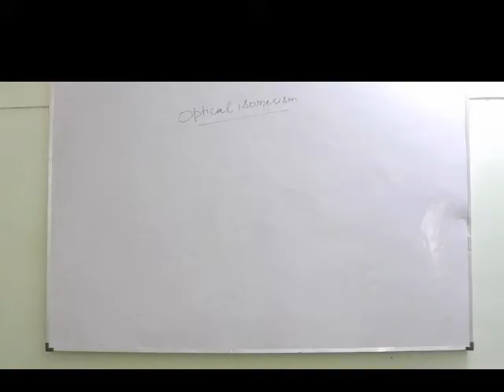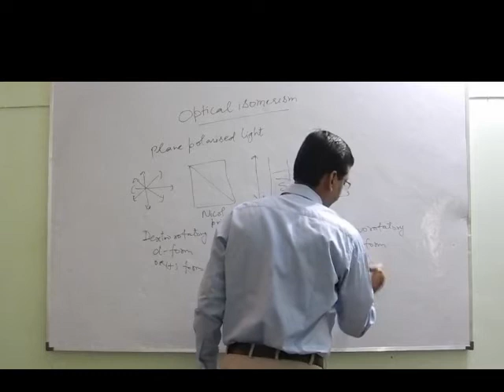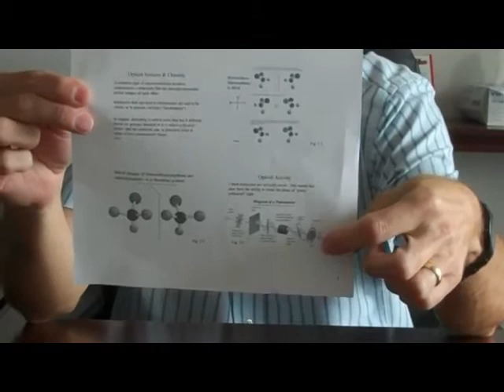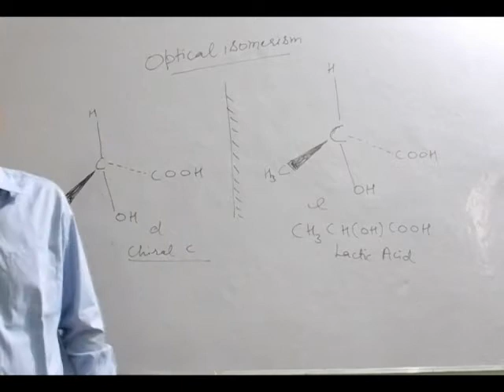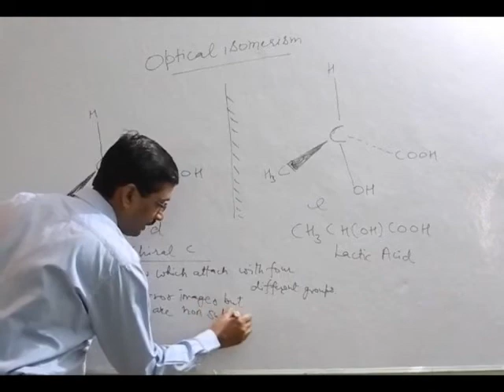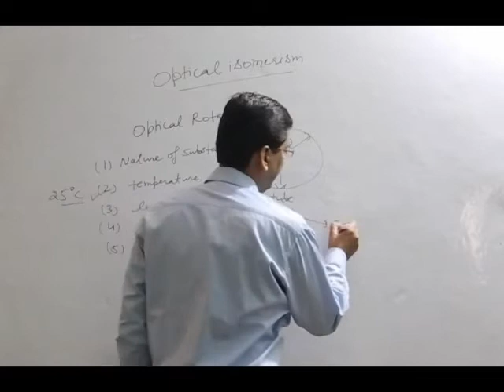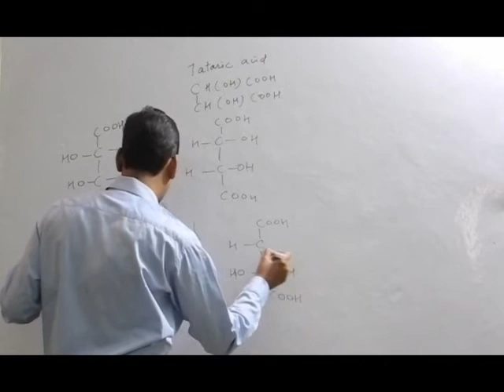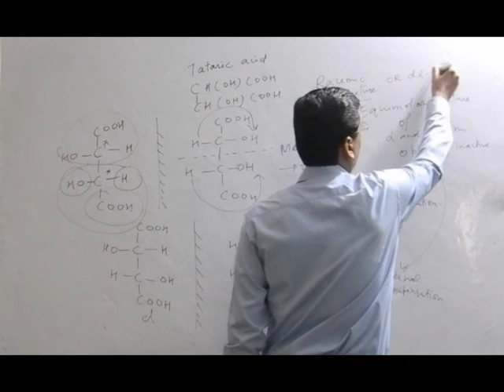optical isomerism part1 in Organic Chemistry for IIT/Medical